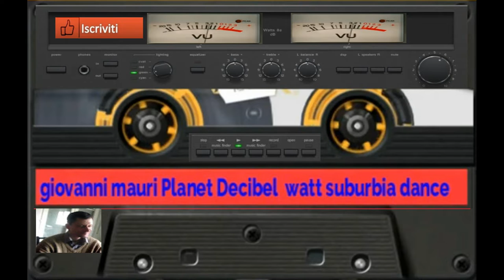giovanni mauri Planet decibel watt dance suburbia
vst usato per composizione Zebralette vst
nome del brano Planet decibel watt